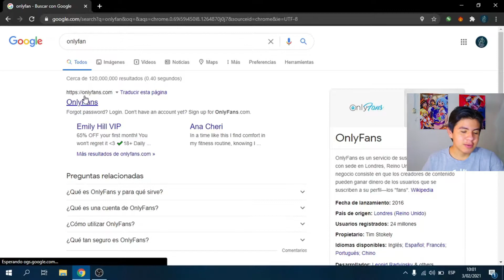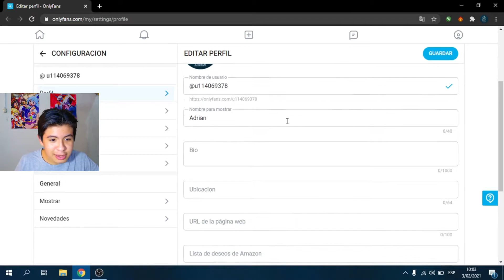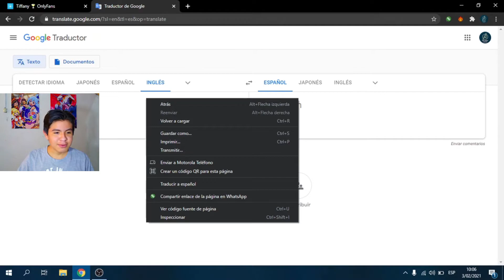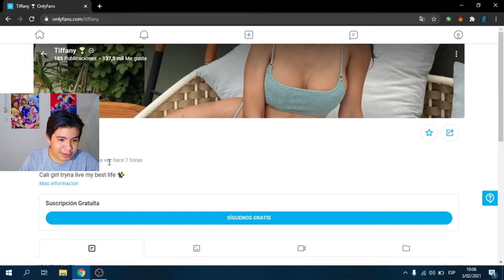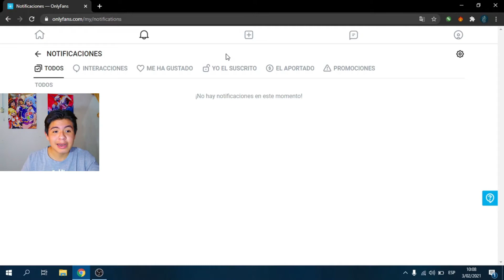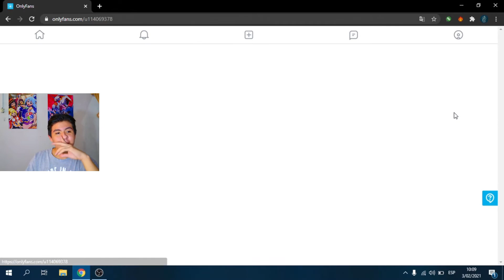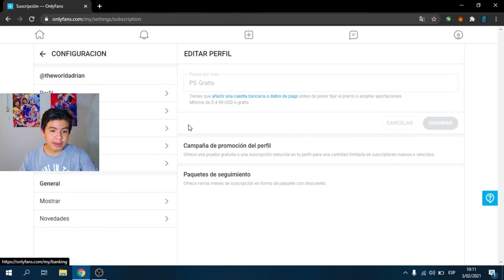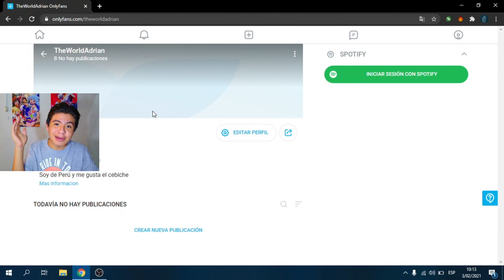GRATIS !!! Entro a OnlyFans por Primera vez | Testeando ONLYFANS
👉Pulsa Ver Más👈

cuéntale a tus amigos de este canal para que así esta familia pueda crecer

                                          O

                      ⭕Puedes Donarme⭕

MATANA

Los Amo